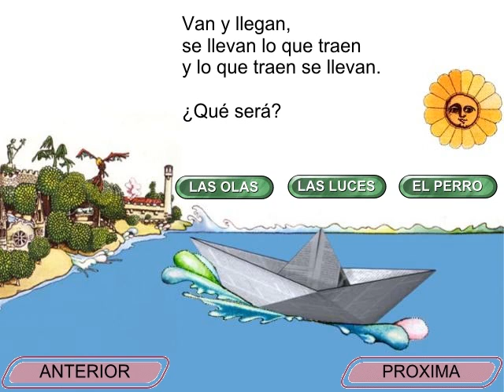Adivinanza 4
Van y llegan,
se llevan lo que traen
y lo que traen se llevan.

¿Qué será?